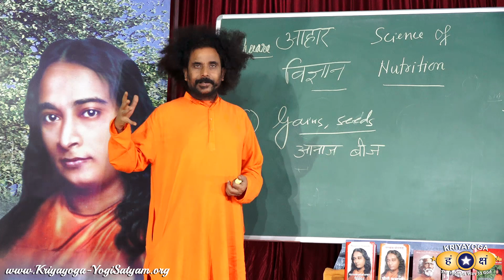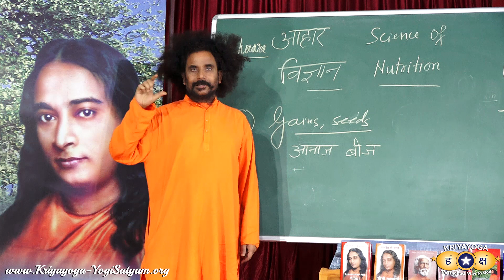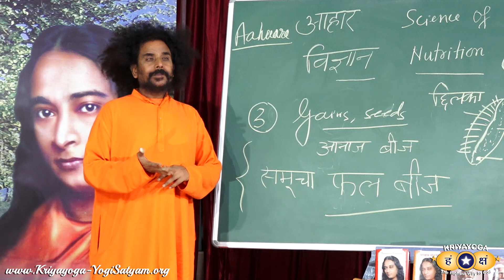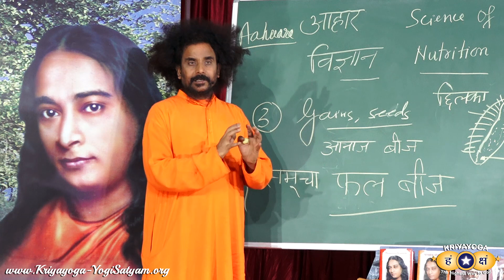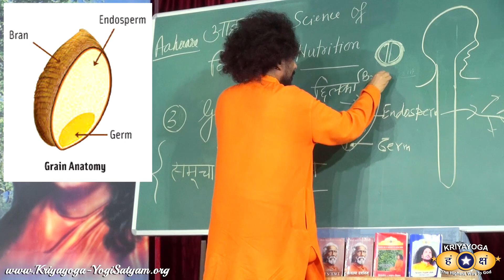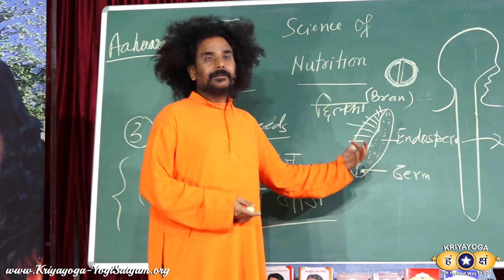Kriyayoga: Science of Nutrition, Part 1 | Plant-based Nutrition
क्रियायोग : आहार विज्ञान, भाग 1  ( वनस्पति जगत पर आधारित पोषण )